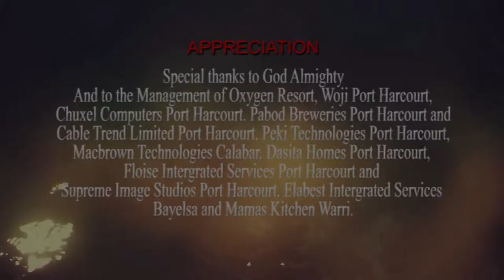Episode 6 - The Vault Season 5